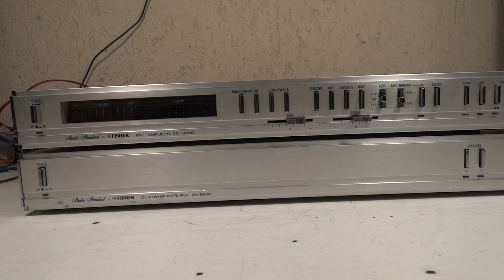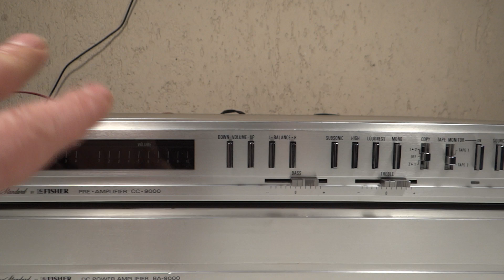SISTEMA DE AUDIO FISHER PRE CC-9000 AMP BA-9000 JAPAN 1980 RESTAURACION P2